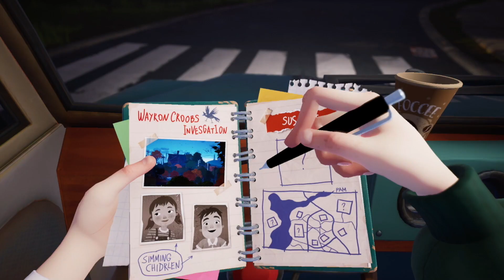I'M ALL UP IN MY NEIGHBOR BUSINESS!!! [HELLO NEIGHBOR 2]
GOT MERCH?